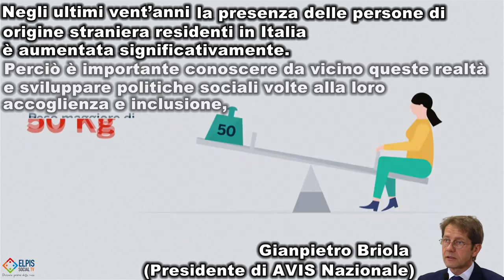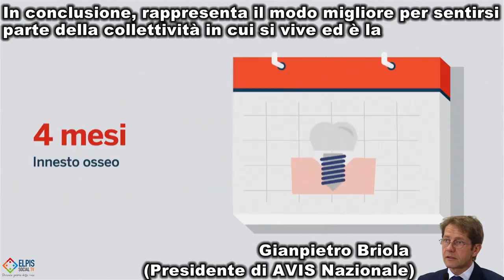Nuovi cittadini e solidarietà: AVIS lancia “Il dono che include”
Il progetto è promosso in collaborazione con un’equipe di ricerca dell’Università di Bologna (Dipartimento di Scienze Politiche e Sociali), la Scuola IMT Alti Studi Lucca, il CIDCI (il Coordinamento Italiano delle Diaspore per la Cooperazione Internazionale) e il CoNNGI (Coordinamento Nazionale Nuove Generazioni Italiane).
Attraverso un questionario online anonimo, l’indagine punta a conoscere la predisposizione e le abitudini verso comportamenti altruistici, gesti di solidarietà e azioni di cittadinanza attiva come il dono del sangue e degli emocomponenti.